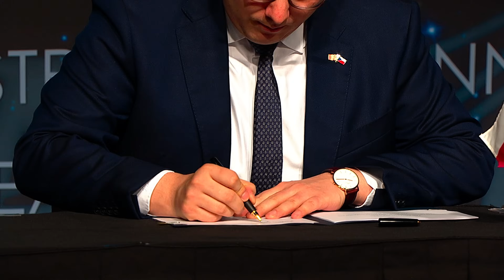The Power and Promise of NASA’s International Partnerships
“New things are possible—more things are possible—because we are going together. And we’re going together, as nations, now more than ever before.”

NASA Administrator Bill Nelson speaks to the power, the promise, and the potential of NASA’s international partnerships, and how those partnerships help humanity reach new possibilities.

Credit: NASA
Producer: Shane Apple